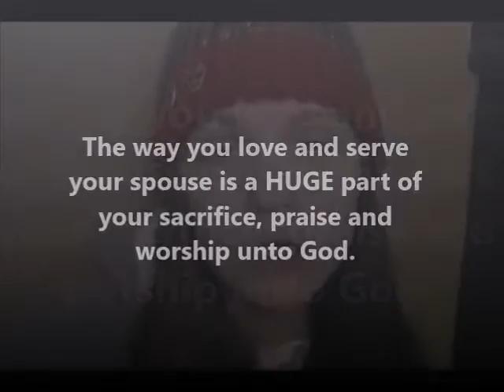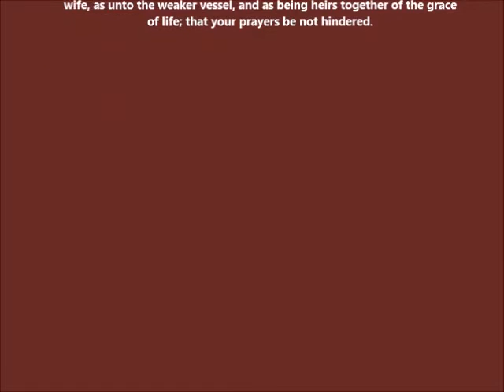honor God by honoring your spouse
Lay your life down for your spouse, serving him/her in the fullness of Gods love, because this is a holy sacrifice that is pleasing to Jesus. you sanctify one another in God's love to become more Christlike.